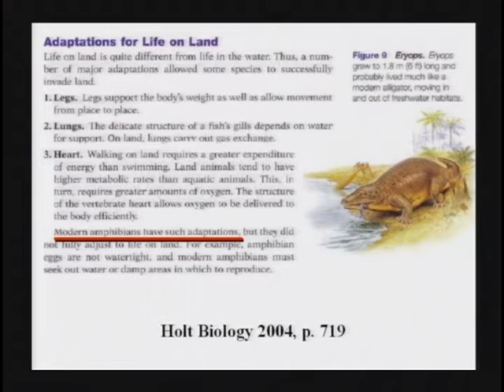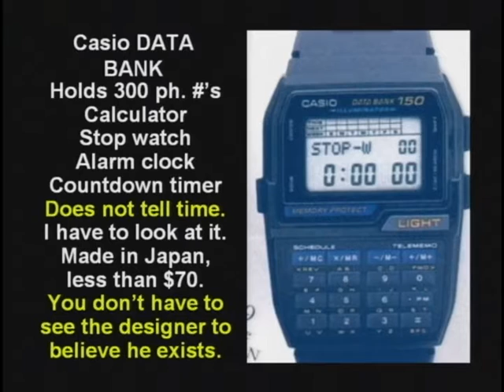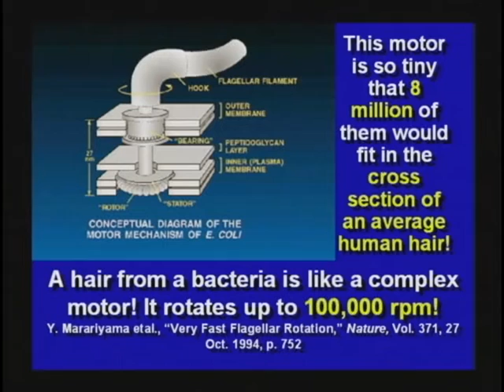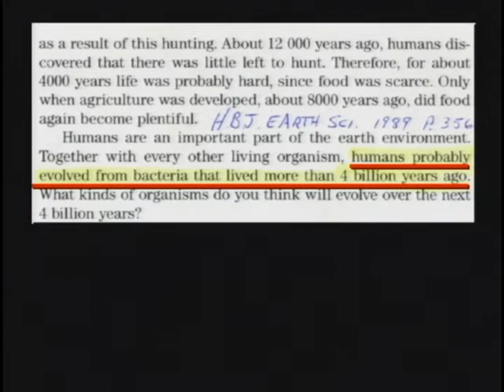32. Plants adapted. amphibians. design. flagellar rotation. (DVD 4, 1hr47:54-1hr51:44)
32. Plants adapted. amphibians. design. flagellar rotation. (DVD 4, 1hr47:54-1hr51:44)